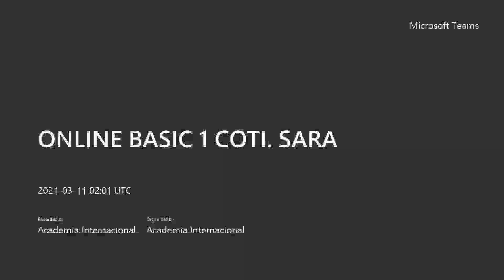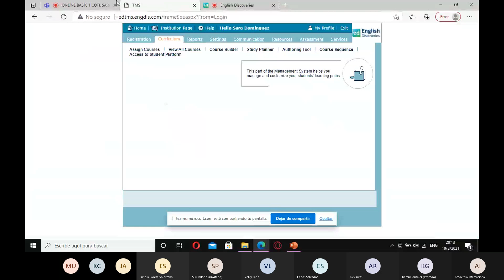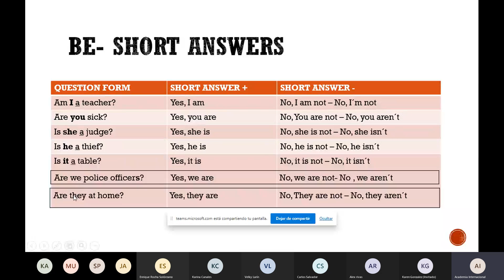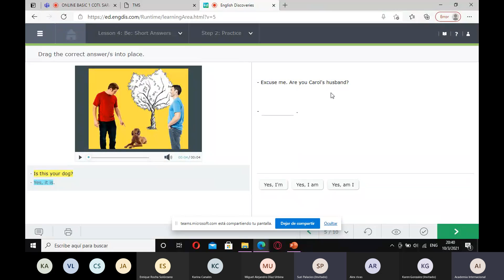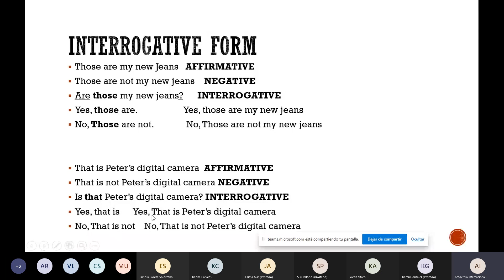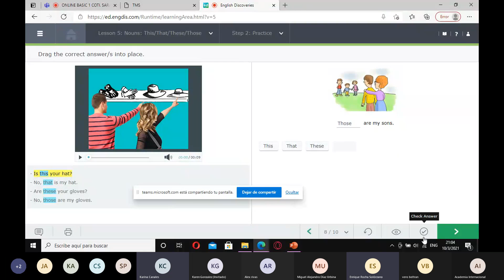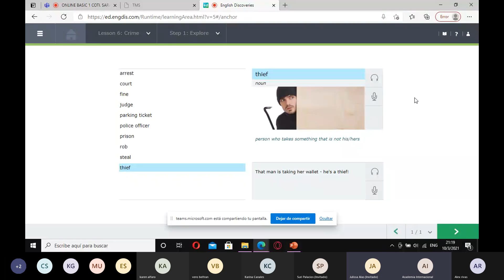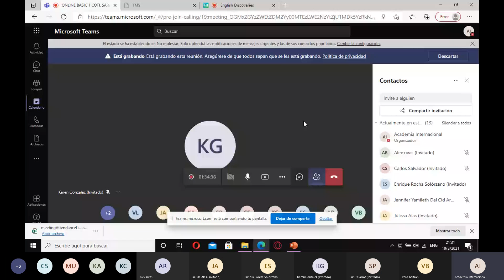ONLINE BASIC 1 COTIZANTES. UNIT 2. VERB BE SHORT ANSWERS. THIS, THAT, THESE AND THOSE